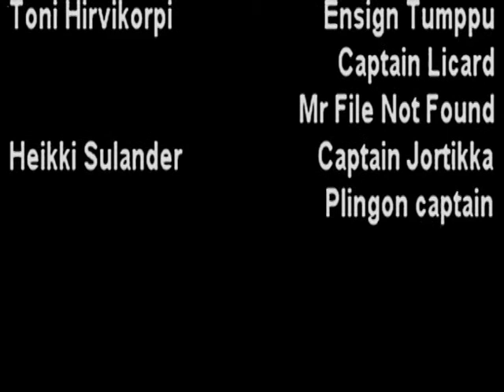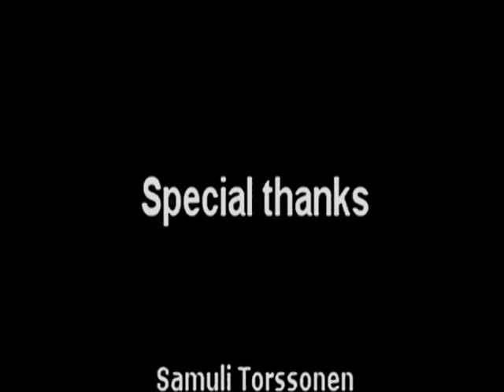Star Wreck Monottaja I - Väärä Kurssi (ver 2, 2007)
Re-render of the Star Wreck Asskicker I - Wrong Course released originally in 2001.

"There is only so much you can do with a 11 year old soundtrack, recorded with a potato in your mouth..."